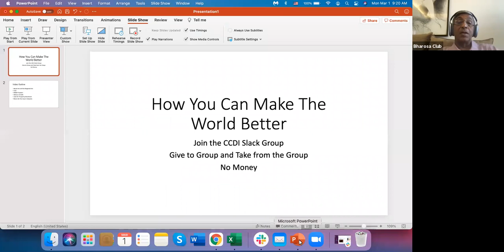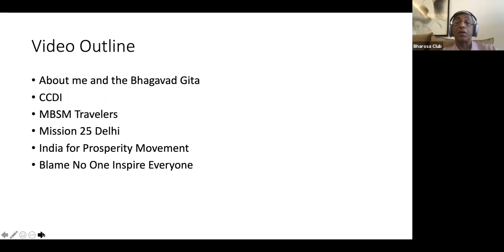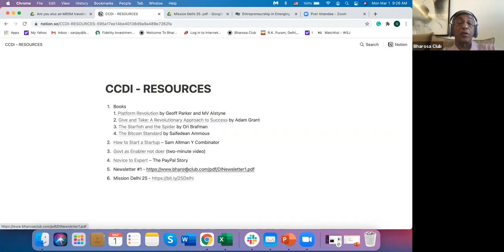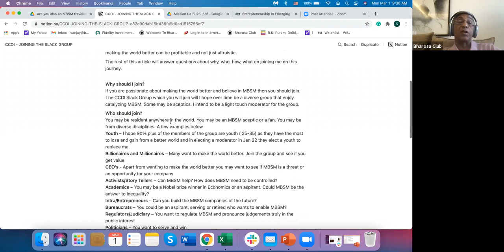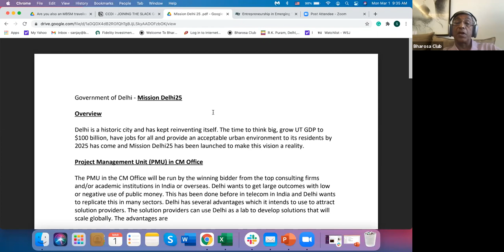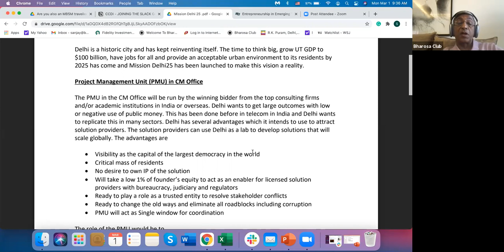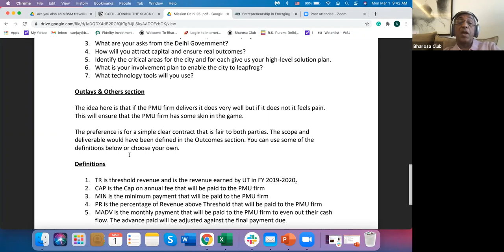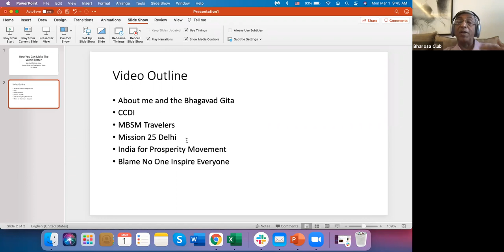How You can Make The World Better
There may be many ways but one path for some maybe to join the CCDI Slack Group